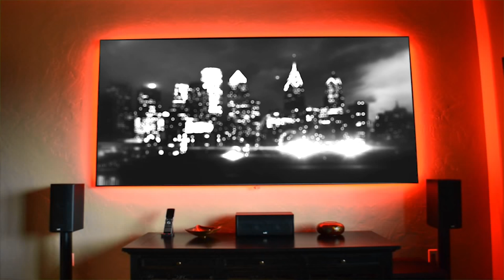Eric Bassett - Its Mine [Official Music Video]